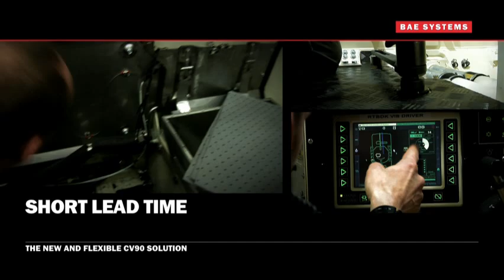BAE Systems - CV90 Armadillo Armoured Personnel Carrier [480p]